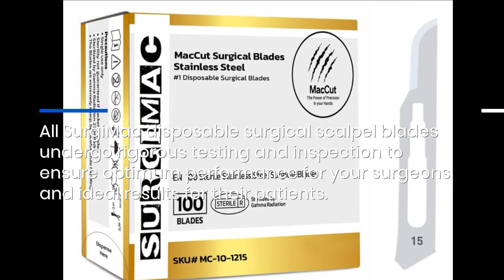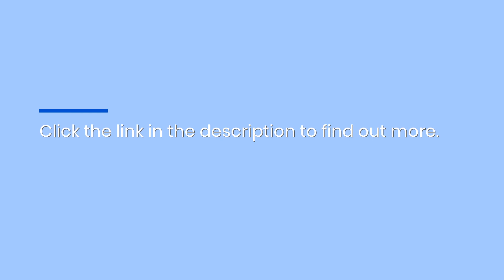Long Island Hospitals Can Source Sterile Stainless Steel Scalpels From This Leading Supplier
Get the highest quality disposable surgical scalpel blades at the most affordable prices from SurgiMac to ensure your surgeons maintain maximum precision in every single oral procedure. No matter which numbered blade you need, SurgiMac has your back!